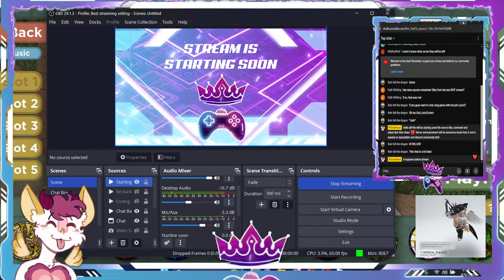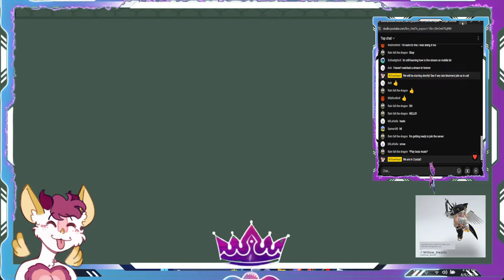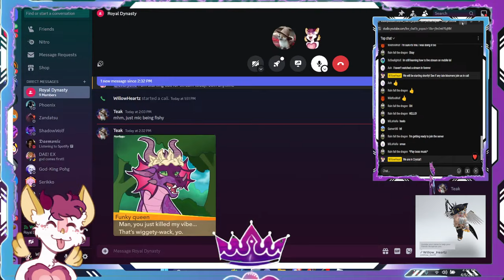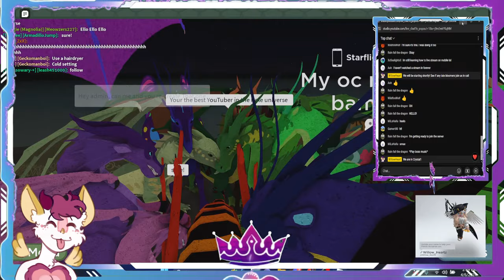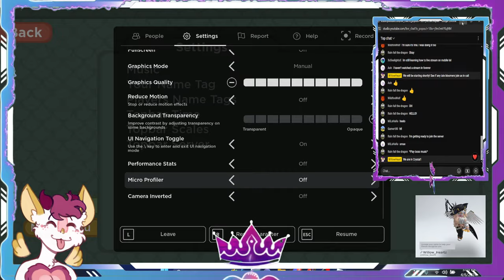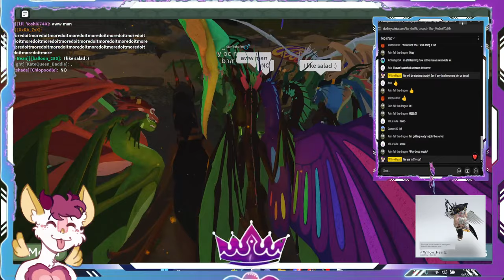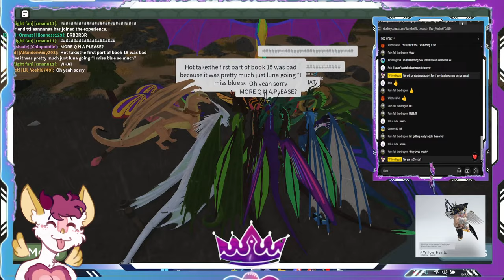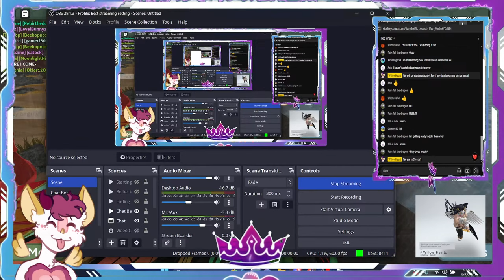Willowheart Plays Wings of Fire Beta (FREE) With Royal Dynasty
Welcome friends! Come join me as we stream Wings of Fire Beta! Let's enjoy the new Leafwing dragons! It's going to be a chill hang out stream with answering questions and being silly as always!